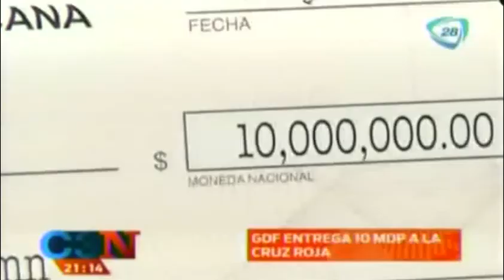Miguel Ángel Mancera se dice sensible a la molestia ciudadana del DF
Miguel Ángel Mancera se dice sensible a la molestia ciudadana que vive el DF
08 julio 2014